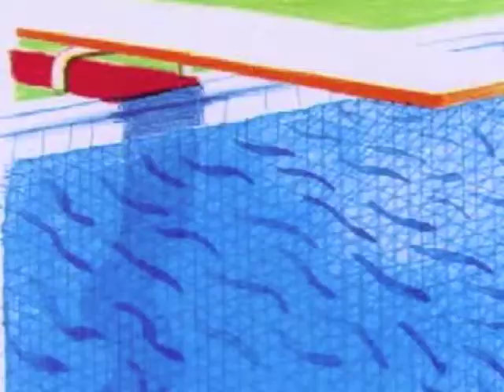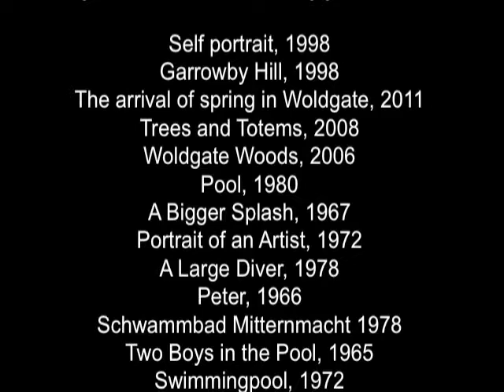DAVID HOCKNEY_Luca Vitale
Percorso artistico ed opere di David Hockney